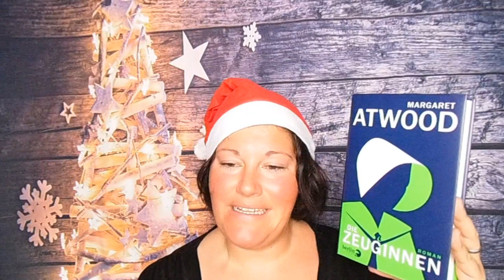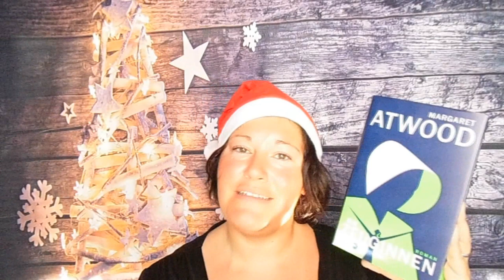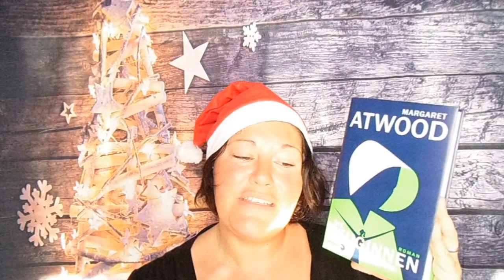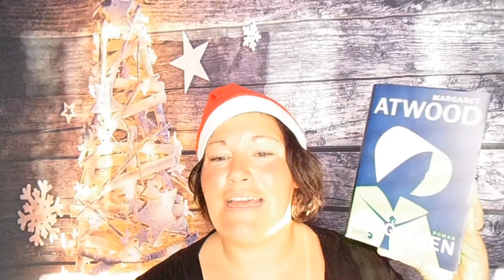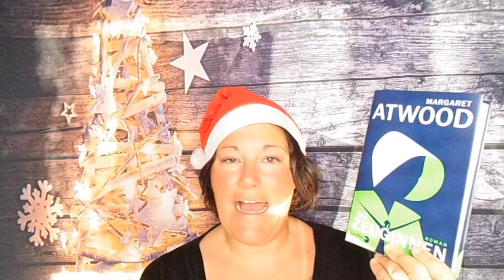Die Zeuginnen ~ BücherJahresHighlight 2019 | LadyoftheBooks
Viel Spaß 🎄🎄